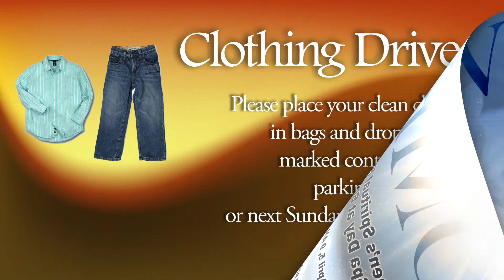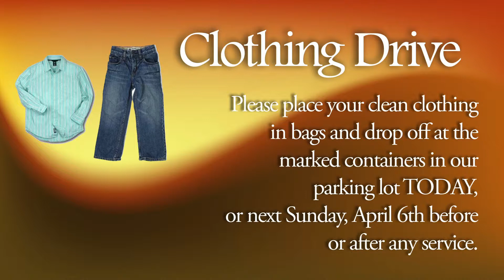Bridgeway Happenings - March 30th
Preview of Service Slides...